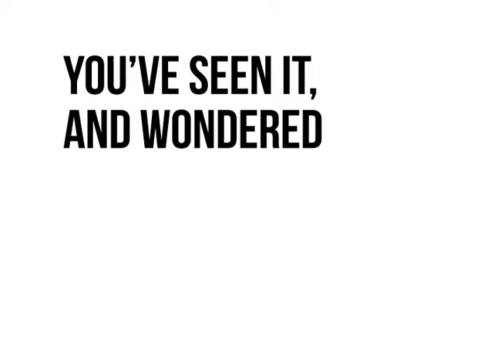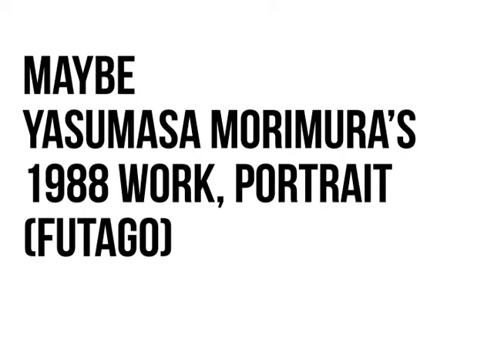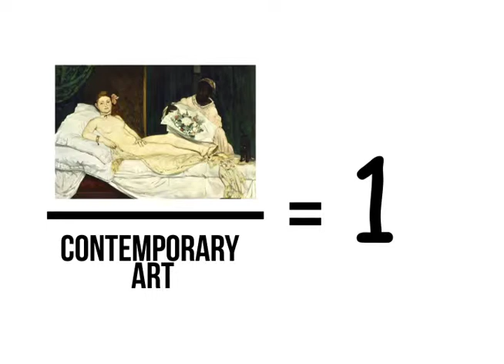Oh my, oh my.... Olympia!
A trend in contemporary art is its reliance on "shock" value.
How did Manet’s Olympia from the Salon of 1865 do the same?
Is there a new "Olympia" out there today?

Biblio:

Arnason, H Harvard. History of Modern Art: Painting, Sculpture, Architecture, Photography. 5th ed. Upper Saddle River, N.J.: Prentice Hall, 2004.

Edwards, Steve, and Paul Wood, eds. Art of the 20th Century. Vol. 2, Art of the Avant-Gardes. New Haven, CT: Yale University Press in association with the Open University, 2004.

Rosenblum, Robert. 19th-Century Art. rev. and updated ed. Upper Saddle River, N.J.: Prentice Hall, 2005.

Song Credits to: Def Leppard - Pour Some Sugar On Me